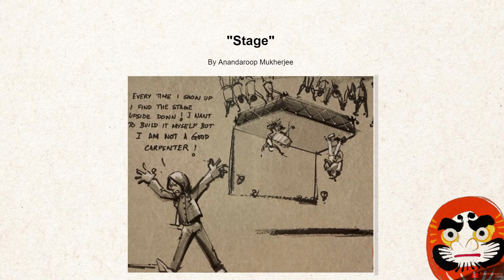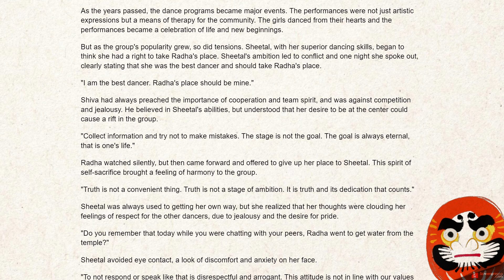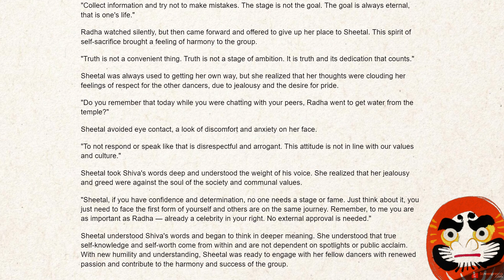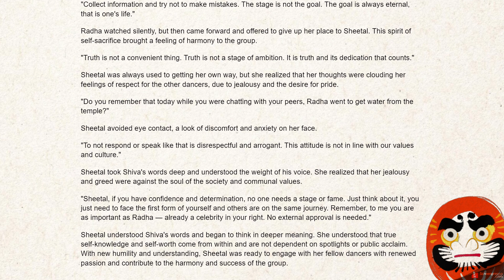The Stage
"Stage - A Story of Dance, Unity, and Self-Discovery"

In this inspiring story, a newly built temple becomes the heart of a village's revival, where dance becomes a symbol of hope and healing for young girls who have faced tremendous loss. As the dance program grows, tensions rise when Sheetal, a talented dancer, believes she deserves the spotlight over Radha. Guided by Shiva's wisdom, the group learns the true meaning of cooperation, selflessness, and inner confidence. Join us on this emotional journey of unity, self-discovery, and the power of community through the art of dance.

Watch as Radha’s act of selflessness and Shiva’s profound teachings bring harmony to a group torn by ambition and jealousy. Will Sheetal find the true value of her talent beyond the desire for fame? Discover how the stage becomes more than a platform for dance—it becomes a path to inner peace and communal strength.